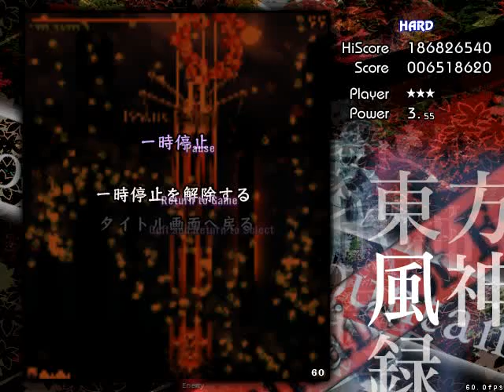...okay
sure
yeah
i totally intended that after 6 deaths
on practice mode